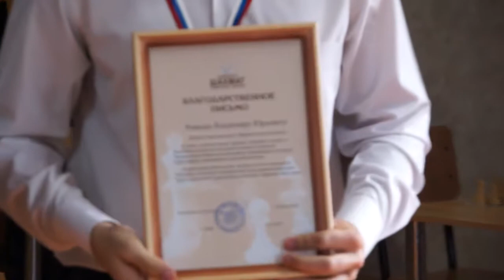Шахматисты поселка Зимовники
Ростовская область, Зимовниковский район, п.Зимовники